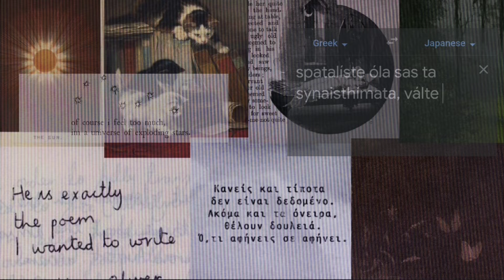greek fluency / ellinikí efchéreia 🫐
fourth of the language series
affirmations are in english and greek

oi epivevaióseis eínai sta angliká kai sta elliniká

benefits / oféli
you are fluent in the greek language
milás áptaista elliniká
you can speak,read and write greek
boreís na milás, na diavázeis kai na gráfeis elliniká/ elliniká grafí
listening to a greek song makes you more fluent in greek
akoúgontas éna ellinikó tragoúdi se kánei na milás pio áptaista elliniká
you can read the greek script
boreíte na diavásete tin ελληνική γραφή